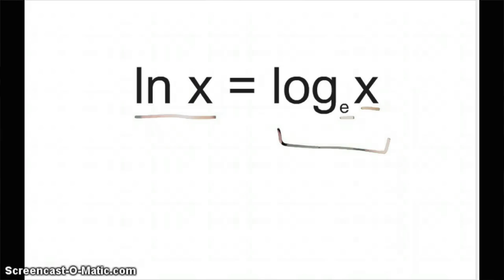สูตรโกงเซ็ตผม “ทรงกันตาย” ดูดีขึ้นง่ายๆ ทั้งทำงานและเที่ยว! (2-4 นาทีเสร็จ) | Scent of Byrd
ถามกันมาเยอะว่าเซ็ตผมยังไง? ใช้อะไรเซ็ต? คลิปนี้จะเลยจะมาแชร์วิธีเซ็ตผม 2 ทรงกันตาย ไปได้ทั้งทำงานและเที่ยว! ใช้เวลา 2-4 นาทีก็ดูดีขึ้น แถมเซ็ตง่ายทำได้ทุกคนแน่นอนครับ!

*Formal Style
1. Uppercut Deluxe Matte Pomade
My Take: Pomade ที่โครตอยู่ทรง แต่ล้างง่าย ไม่เงาเป็นลุง มันมีในโลกนะ! ปล.กลิ่นน่ากินมากก
2. Schwarzkopf Silhouette Super Hold Hairspray
My Take: สเปรย์ที่ผมใช้มาเป็น 10 ปี เอาไว้ล็อกผมไม่ให้กระดึก แข็งมากกก!

*Casual Style
1.Uppercut Deluxe Clay
My Take: อยากได้ลุคเซ็ตแบบไม่เซ็ต? ตัวนี้คือนิพพาน ไม่เงา Restyle ได้ ให้ลุคธรรมชาติ!
ติดตาม Content อื่นๆ ของ Scent of Byrd ได้ที่: